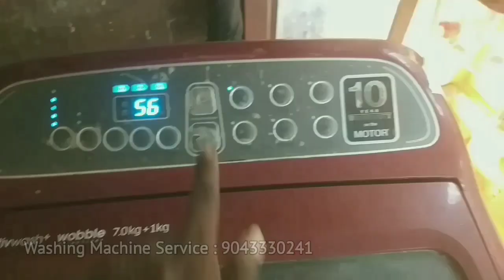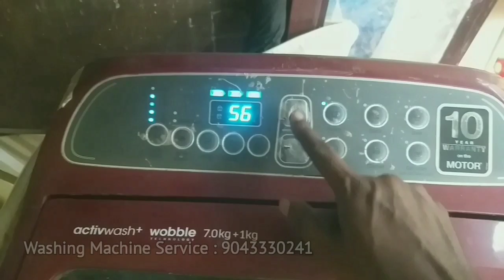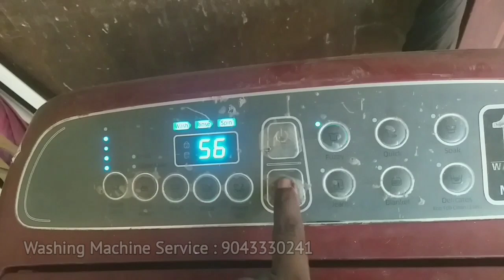How to Repair Samsung Top load washing machine water problem Service Chennai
Service Areas in Chennai :

Selaiyur
Thiruvanchery
Muppedu
Pathuvanchery
Agaram
Kovilanchey
Madurapakkam
Ponmar
Mambakkam
Vengaivasal
Sithalapakkam

samsung double door refrigerator fridge niche thanda nahi ho raha hai how to repair and replace fan motor